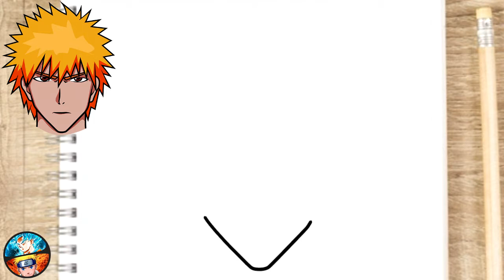COMO DESENHAR O ICHIGO KUROSAKI ( Bleach ) Anime passo a passo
aprenda a desenhar Ichigo Kurosaki fácil anime

Como desenhar passo a passo tutorial de desenho simples e fácil

desenhando animes,